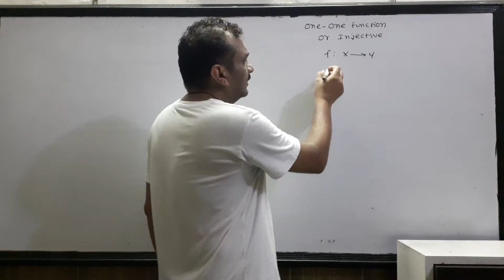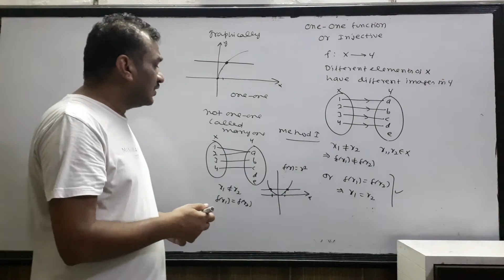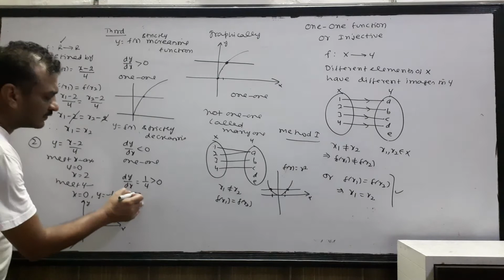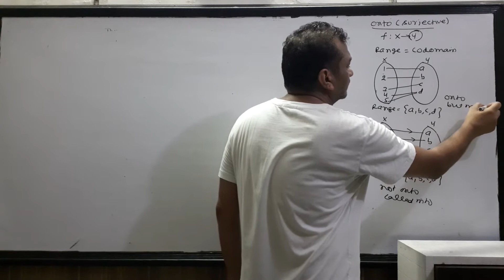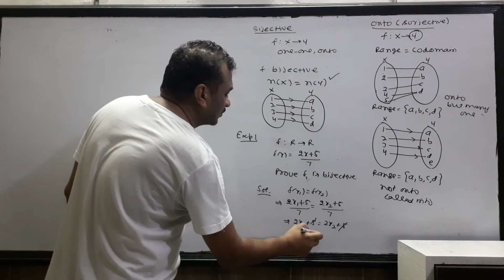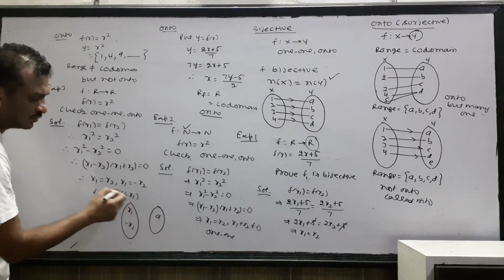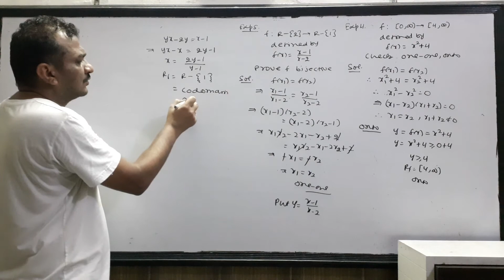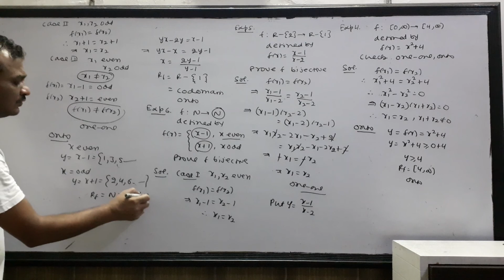One-One and Onto Functions (Lecture-3)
Easy way to solve One-One and Onto questions.

Link of Lecture-1 and 2:-👇